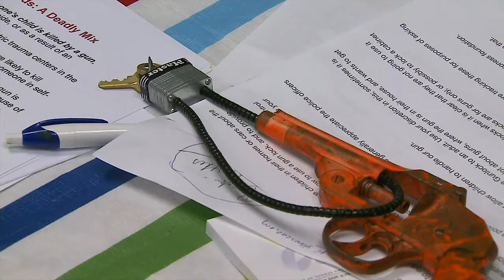St. Louis Fire Department promotes gun lock program after deadly child shootings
Fire Department promoted gun locks for owners who have children in the house.